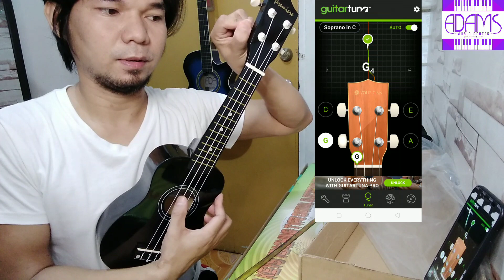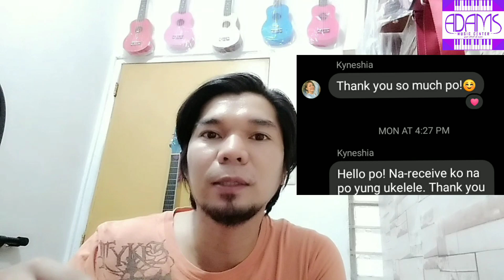Preparation of shoppee order ukulele Premiere soprano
Sa video na to ay ang aking ginagawa bago iship ang ang order nyo na ukulele,para safe at walang sabit para swabe ang tunog.
Ty Godbless you.